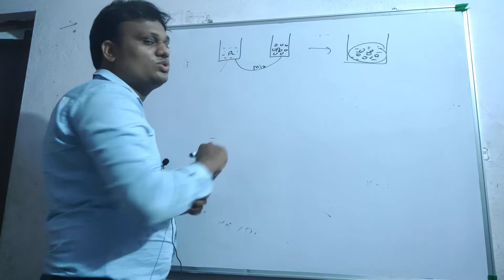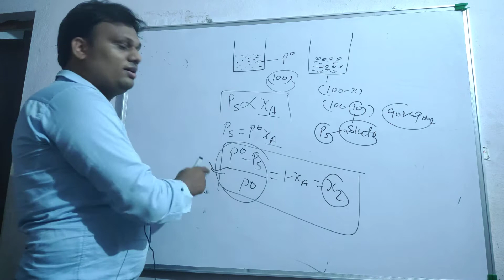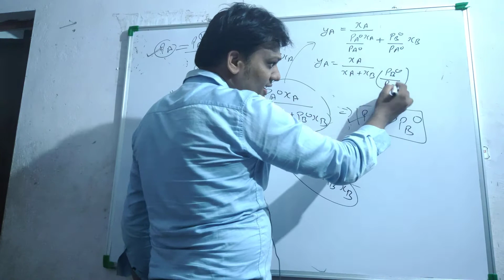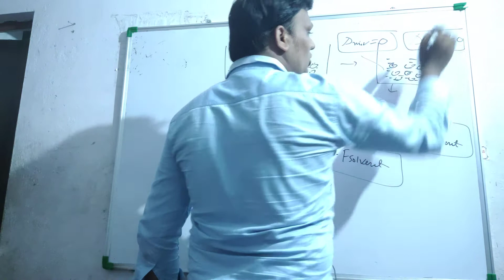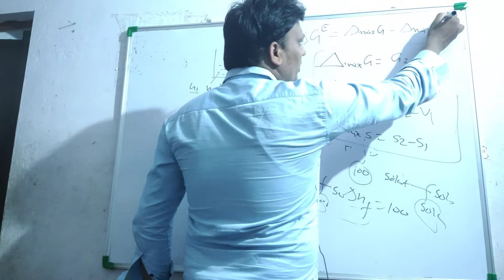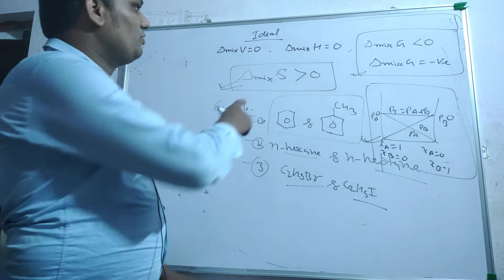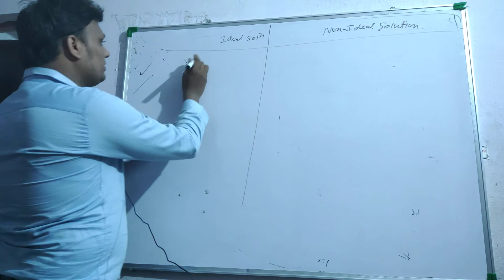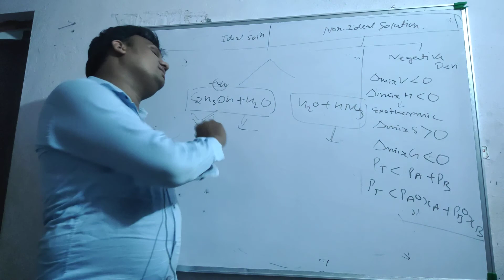Ideal&non ideal solution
SOCIAL MEDIA PLATEFORM..
Thanks to all of you for your support and love.
it is free plateform ,no any money is demanding only  It is requesting to subscribe the channel and like the video and give your suggestion in comment box,share all the videos to your friends.